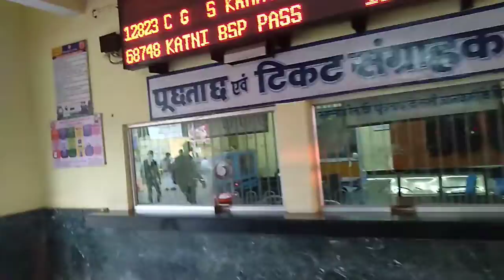Shahdol railway station 🚞🚞🚞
Mp railway station